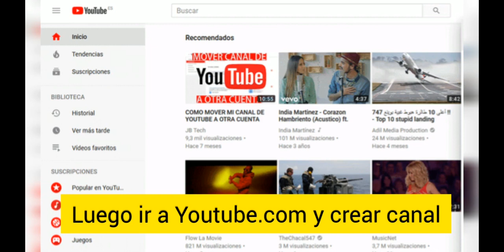Primeros Pasos Crear Canal de Youtube Ahora!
Primeros Pasos Crear Canal de Youtube Ahora! Con estos pasos empiezas a crear un canal en Youtube

2021 Farandula on Youtube | Caraveomedia Studios